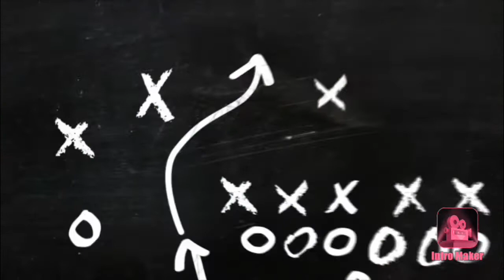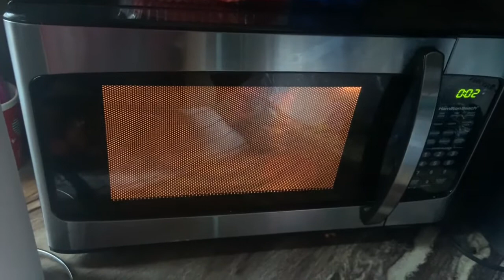Poop Prank On Doobie